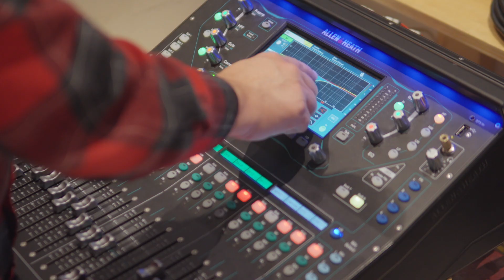Serving From The Sound Booth - Register For This Class Today!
This course will teach students skills to equip them for serving in technical ministries of the church with a focus on sound engineering.

Join Jeff Neufeld for 'Serving From The Sound Booth' - an intensive course being offered at SBC this semester!